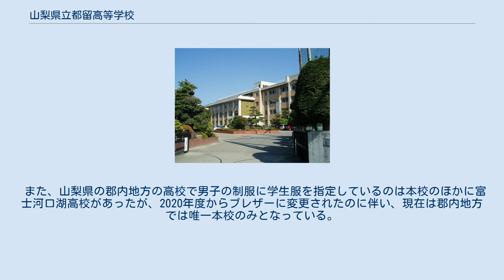山梨県立都留高等学校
山梨県立都留高等学校（やまなしけんりつつるこうとうがっこう）は、山梨県大月市にある県立高等学校。
 校名は、万葉時代からの歌枕、甲斐国都留郡の郡名に由来する。
それに因んだ折鶴の校章を用いる。
 1900年（明治33年）、山梨県で2番目に開校した、郡内（県東部、南・北都留郡と西八代郡の一部）地方唯一の旧制中学校・山梨県立都留中学校と、大正12年創立の高等女学校・山梨県立都留高等女学校とを前身に持つ、山梨県屈指の伝統校である。
学園祭は若鶴祭と呼ばれる。
 山梨県で小学区制が導入されていた時、名前は都留であるが所在が大月市にあったため都留学区ではなく大月学区に属していた。
そのため校名と都市名が同じ都留学区の都留市から受験する場合2001年までは大幅な入学制限があった。
但し2002年より単位制を導入したことから大月学区からの指定が外れ、都留市からも大月市との制限なく入学できるようになっている。
 男女ともに旧制中学校ないし高等女学校以来のデザインを堅持し、伝統校としての誇りを表現している。
着こなしに関する校則も規律を重視して比較的厳しい。
 なお、山梨県内の高校で女子の制服にセーラー服を指定しているのは本校のほかに山梨英和高校と巨摩高校の3校のみである。
 また、山梨県の郡内地方の高校で男子の制服に学生服を指定しているのは本校のほかに富士河口湖高校があったが、2020年度からブレザーに変更されたのに伴い、現在は郡内地方では唯一本校のみとなっている。
 中央本線での通学者は大月駅下車、富士急行線での通学者は上大月駅下車と棲み分けがされている。